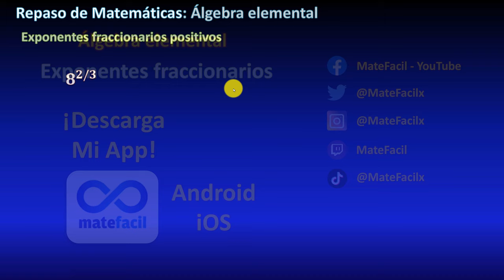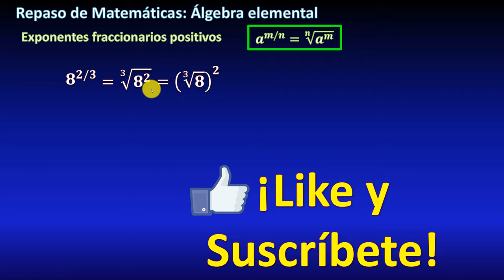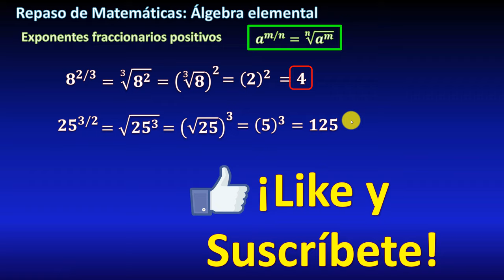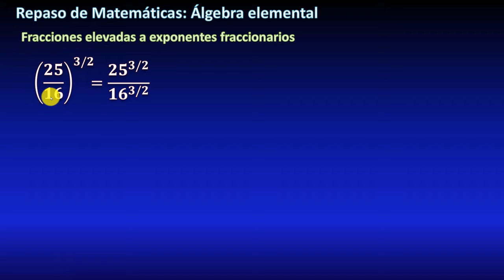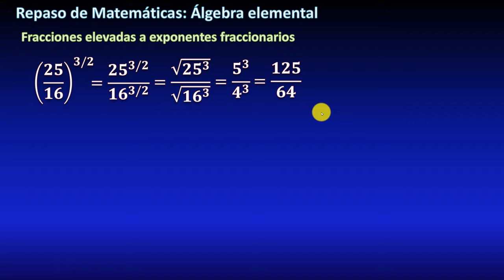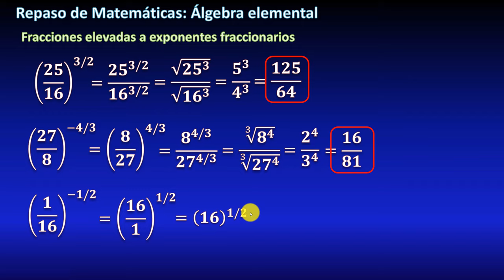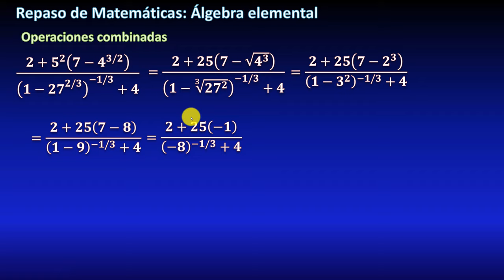06. Operaciones con Exponentes Fraccionarios MUY FÁCIL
En este video explicaré cómo elevar a exponentes fraccionarios (exponentes racionales) tanto positivos como negativos, incluyendo fracciones elevadas a estos exponentes. Para esto convertimos en radicales y calculamos paso a paso, en el orden correcto. También veremos ejercicios de operaciones combinadas con exponentes, productos, suma, resta y división. Curso de Matemáticas.
0:00 Inicio
0:31 Exp. fraccionarios positivos
4:20 Exp. Fraccionarios negativos
5:20 Fracción elevada a fracción
7:16 Operaciones combinadas
11:25 Lista de ejercicios
** ENLACES IMPORTANTES **
** DONACIONES **

** BIBLIOGRAFÍA **

** OTROS DE MIS CURSOS **